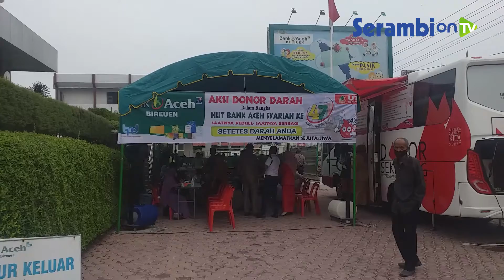Sambut HUT ke-47 Tahun, Bank Aceh Syariah Cabang Bireuen Gelar Donor Darah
SERAMBINEWS.COM, BIREUEN - Pihak Bank Aceh Syariah Cabang Bireuen bersama para nasabah dan masyarakat kembali menggelar kegiatan donor darah.

Kegiatan dalam rangka HUT Bank Aceh Syariah ke-47 tahun ini berlangsung selama dua hari, bekerjasama dengan UTD RSUD Bireuen.

Pada kesempatan hari pertama, berhasil dikumpulkan darah sebanyak 100 kantong dan akan langsung disumbangkan untuk kebutuhan masyarakat melalui UTD RSUD Bireuen.